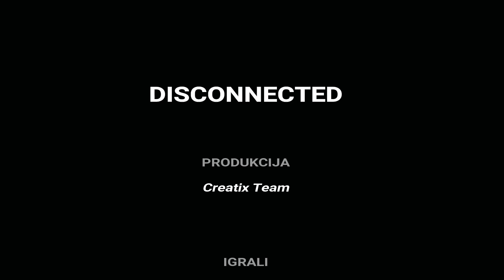Disconnected - OFFICIAL FILM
* CREATIX TEAM *

FILM DOBIO NAGRADU ZA "NAJBOLJE SPECIJALNE EFEKTE" NA VIVA  FESTIVALU 2017 GODINE

Written by : Ahmed Kubat
Directed by : Ahmed Kubat

* W.I.T.S academy INTRO
* Alone & Faded remix
* Cheap Thrills KARAOKE version

Acted by : - Eldar Mušija - Ena Sikira

--- FILM CREATED SPECIAL FOR "Viva film festival 2017" ---